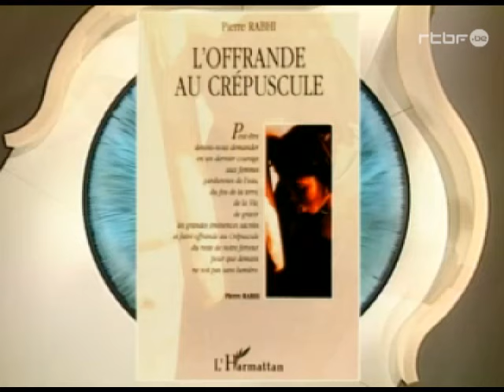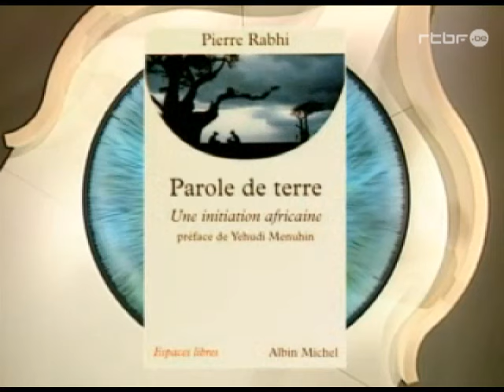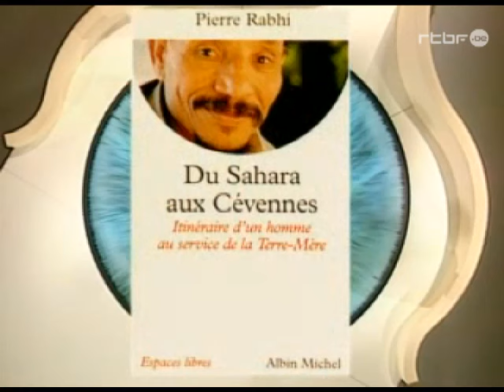Pierre Rabhi à cœur ouvert (2003)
C'était un prophète de la terre et un militant qui a, toute sa vie, inlassablement prêché pour une existence sobre et pour l'agroécologie